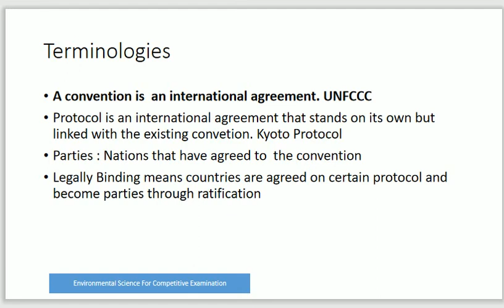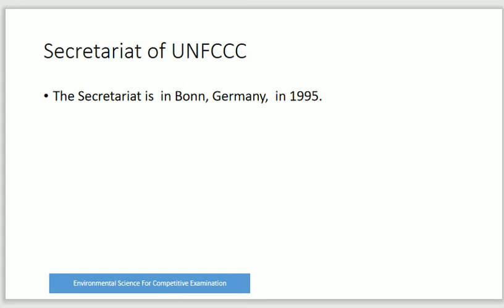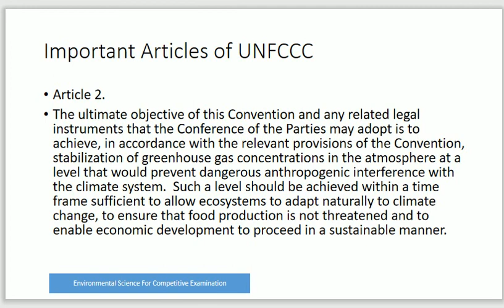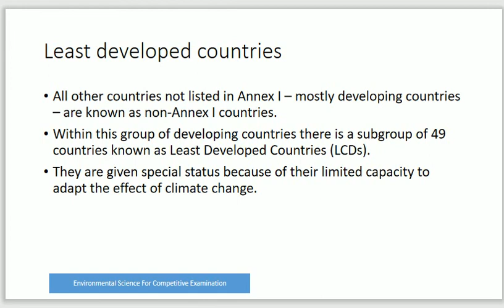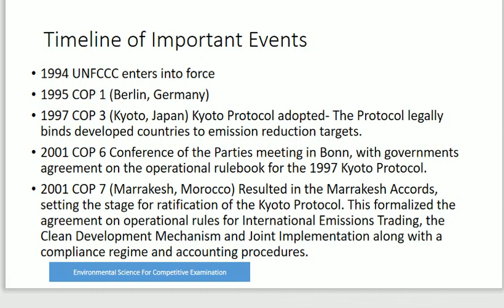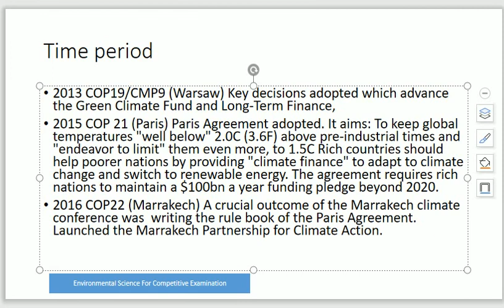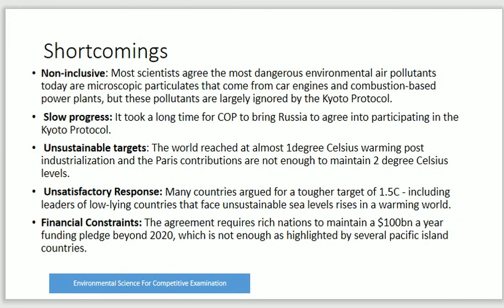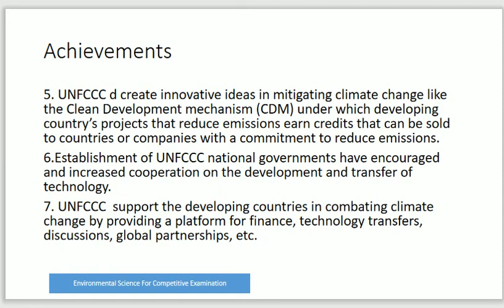United Nations Framework Convention on Climate Change UNFCCC